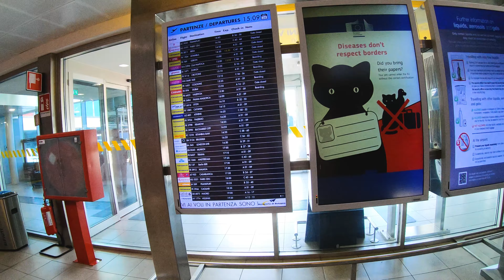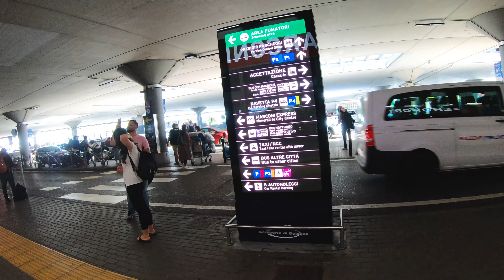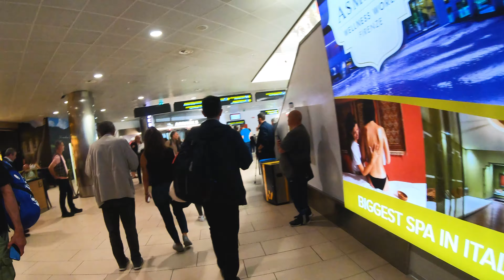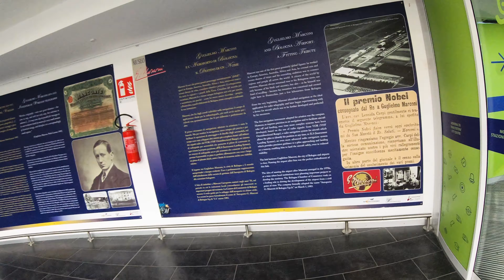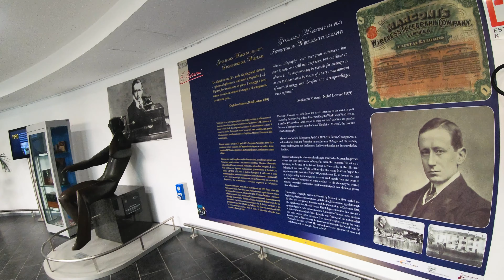Bologna Airport 4K Walking Tour-25 May 2024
Bologna Airport or Guglielmo Marconi Airport, named after the physicist and inventor Guglielmo Marconi, is located approximately 8 km from the center of Bologna. It is the main airport of Emilia-Romagna and one of the main airports in Italy, constantly developing thanks to its strategic geographical position, enhanced by high-speed rail lines.

In 2023, with 9,960,205 passengers, it was the seventh airport in Italy by passenger traffic. Domestic passengers were 2,438,699, up 10.0% from 2022, and international passengers were 7,521,506, up 20.0% from 2022. Annual aircraft traffic was 73,718, up 12.5% ​​from 2022. Cargo transported by air amounted to 41,174 tons, down -4.1% compared to 2022. The busiest destinations were Catania, Barcelona, ​​Palermo, Tirana, Paris Charles de Gaulle, Madrid, London Heathrow, Istanbul, Frankfurt and Brindisi.